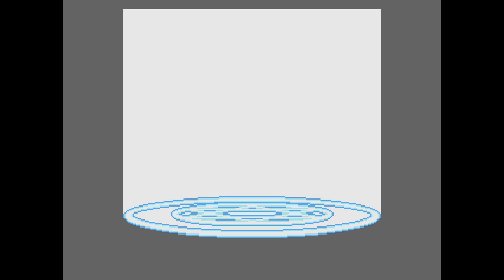PICO Longplay - Mahou Kishi Rayearth: Magic Knight Tanjou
My longplay of Sega Pico game - Mahou Kishi Rayearth: Magic Knight Tanjou (魔法騎士 レイアース マジックナイトたんじょう).